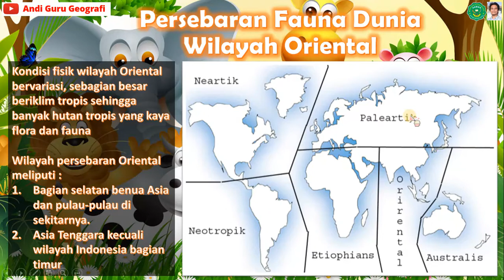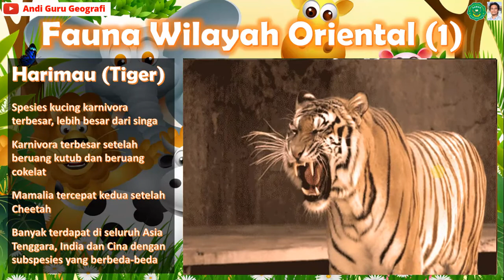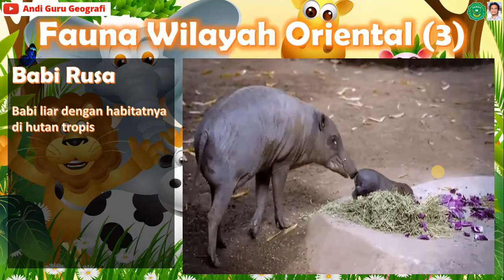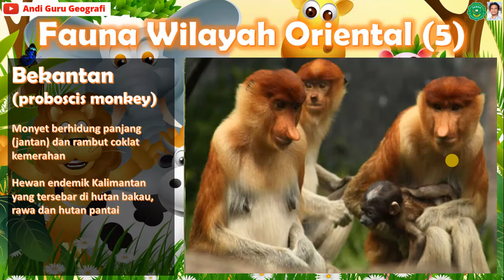BIOSFER - PERSEBARAN FAUNA DUNIA WILAYAH ORIENTAL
Untuk membaca uraian tertulis materi di video ini silahkan kunjungi blog kami di :

Video ini mengulas tentang wilayah fauna Orientasl meliputi daerah-daerah persebarannya, kondisi alamnya dan kondisi kehidupan penduduknya.
Selamat belajar.
Semoga bermanfaat.